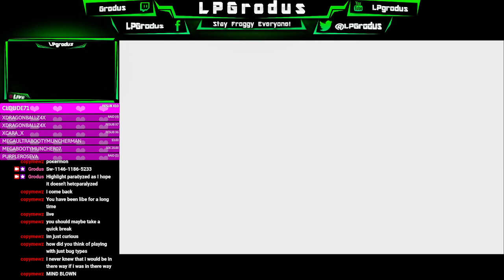Them dodging skills - Stream Highlight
This highlight comes from my Bug Only run in Pokemon Let's Go Eevee.
We are at Silph Co taking out the evil scientists and the rocket grunts in the building. As we fight against a Weezing my Beedrill known as Killer Queen does some nice dodging!

where all this magic happens!

•Links•

Join the Frog Squad!